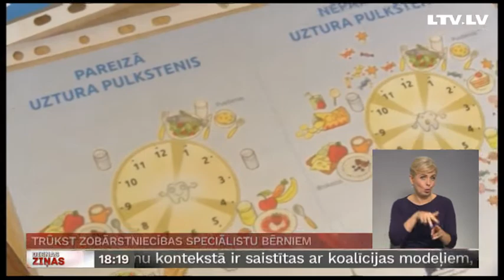Trūkst zobārstniecības speciālistu bērniem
Bezmaksas zobārstniecības pakalpojumu pieejamība bērniem joprojām ir problēma. Meklējot risinājumu, Madonas novada pašvaldība pērn vēra durvis pašu finansētam kabinetam, taču tas nav devis cerēto rezultātu, jo trūkst speciālistu. Plašāk – Vidzemes televīzija.